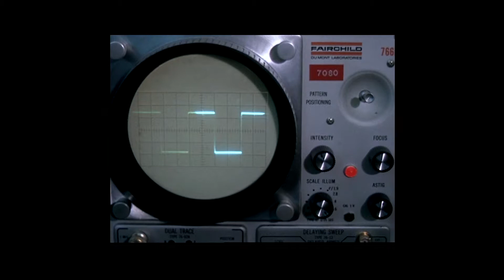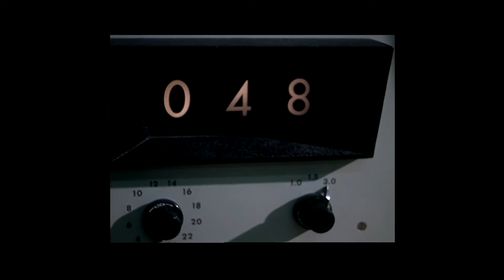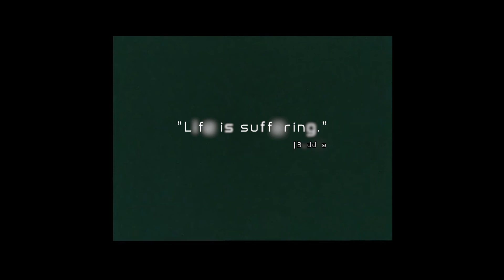Secrets of Artificial Life | Initialisation Sequence - Music Video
Ever wondered what kind of music robots would listen to ? What if Artificial life became conscious? Head to Spotify to hear more

First video and track, 'Initialisation Sequence’, from the new Light B4 Sound album ‘Secrets of Artificial Life’ released on Monday.

Light B4 Sound creates ambient cinematic electronica, music to get absorbed in and music to make you think and question.